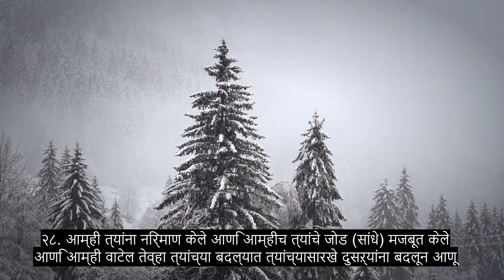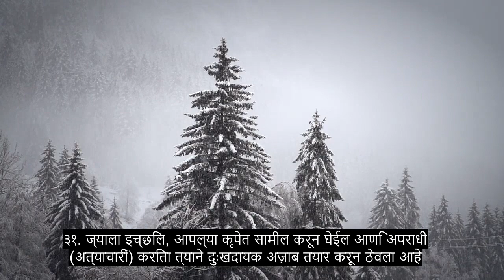धडा Man 76 मनुष्य, आत्मा स्पर्श करणारा कुरान पाठ, 90 ०+ भाषा उपशीर्षके